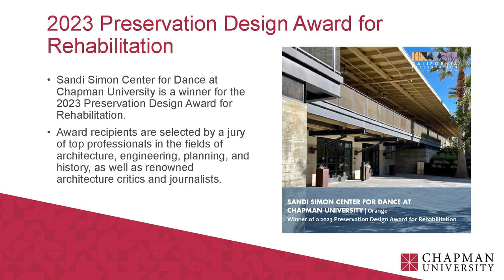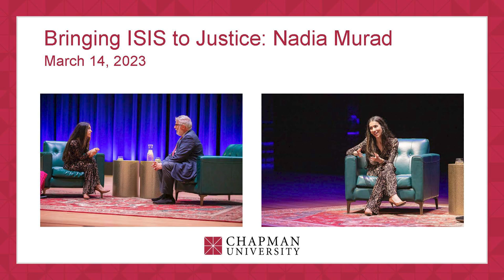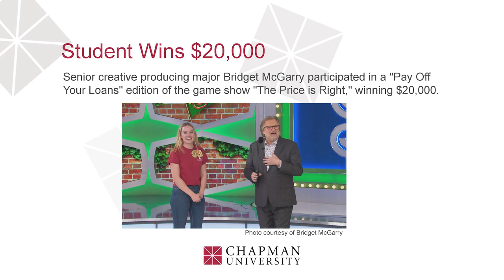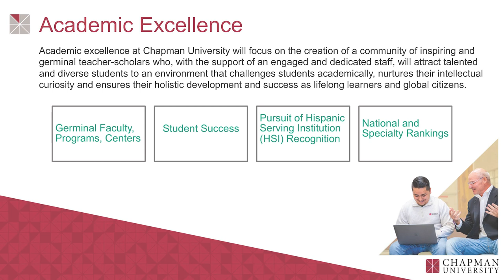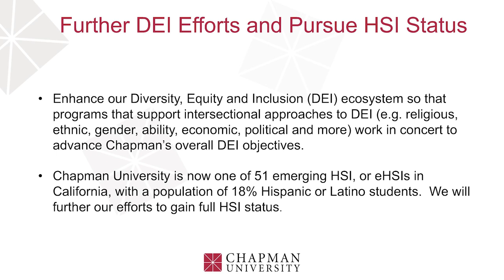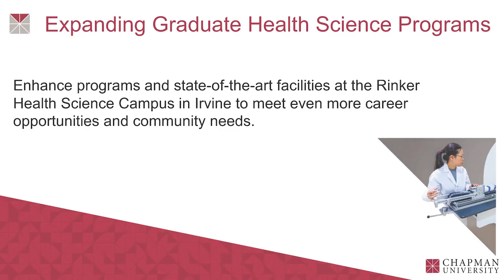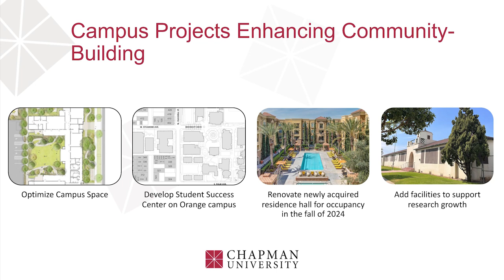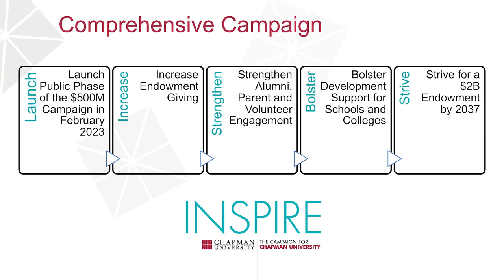Wake Up! Newport: Chapman Update with Daniele Struppa, Ph.D.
Daniele C. Struppa, Ph.D., is the 13th President of Chapman University in Orange, California. Before assuming this title in 2016, he had served as Chapman University’s Chancellor (Chief Academic Officer) for ten years, and as Dean of the College of Arts and Sciences at George Mason University for nine years.

Dr. Struppa is a mathematician, whose expertise is in the field of Fourier Analysis; Dr. Struppa is the author of ten volumes, more than 200 peer reviewed publications, and holds several patents in the field of signal processing. Dr. Struppa has received numerous awards, including the 2016 Cozzarelli Prize from the National Academy of Sciences, the Ellis Island Medal of Honor, and is a member of the National Academy of Inventors.

Dr. Struppa was born in Milano, Italy, in 1955, and came to the United States in 1978, to pursue his Ph.D. at the University of Maryland; after a few years in Italy, he came back to the United States as a professor of mathematics at George Mason University in 1988.

Dr. Struppa is married to Mary Elizabeth (Lisa) Sparks, who is the Founding Dean of the School of Communication at Chapman University, and is the father of four children, Alessandro, Elena, Arianna, and Athena.